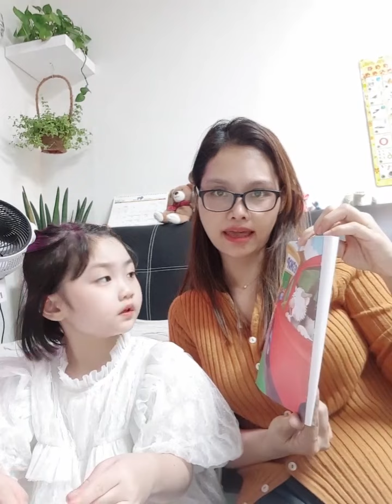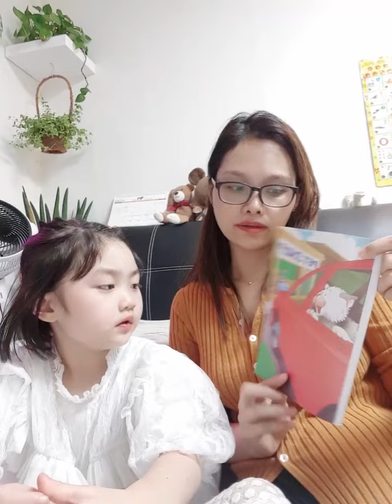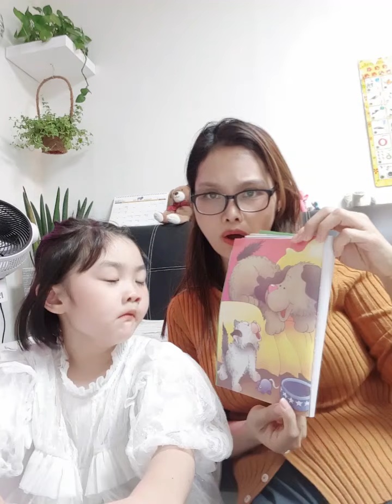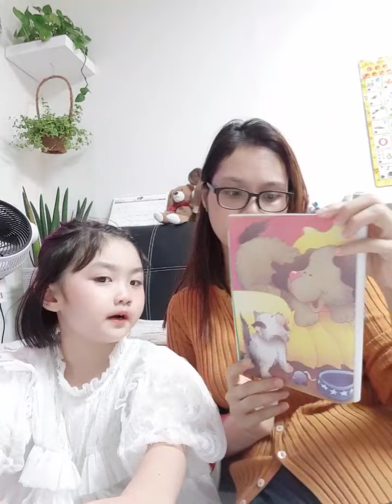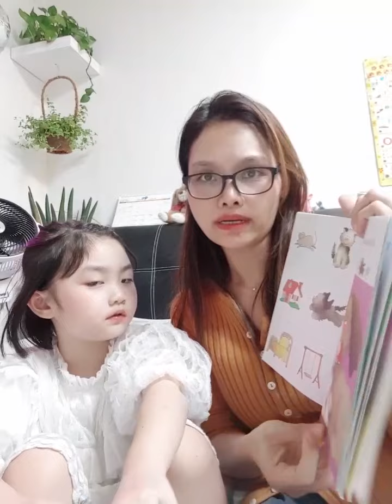Otto the cat tương tác